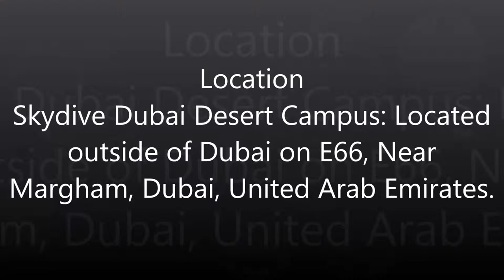skydivedubai Coaching Category F1 - Pratik Sayare - Skydive Dubai Desert Campus: Jump number 20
Coaching Jump
Category F1 (Repeat 1)

Result - FAIL

Exit - Dive
Track(Delta) for 10-seconds, turn 180 degrees and track for 10-seconds
Altitude checks
Check Canopy

Instructor - Markus Rodeck